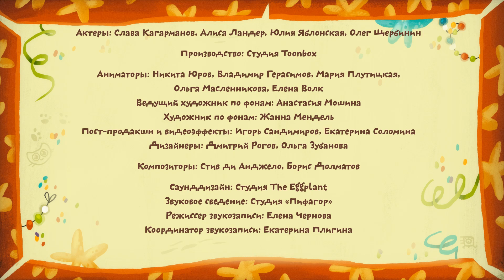Мультфильмы для Малышей - Котики, вперед! - Торт для принцессы (Серия 6)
И не пропусти ни одной новой серии!

 "Котики, вперед!" - это новый яркий и интересный мультфильм для малышей про котят - Котю и Катю, которые очень любят играть. Пускаясь во всевозможные приключения, они многому учатся: делать самостоятельный выбор, отличать добро от зла, дружить и делиться, говорить «спасибо», вовремя ложиться спать - и многому другому!

А в этой серии котята играют в поваров. У них важная задача - испечь торт на день рождения принцессы Белочки. По рецепту готовить очень скучно, поэтому Котя и Катя поэкспериментировали и добавили в торт свои любимые продукты - молоко и рыбу. Вот только получилось совсем не вкусно...